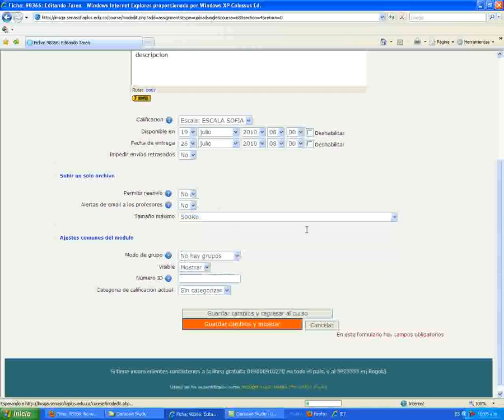actividad.avi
crear actividad en moodle